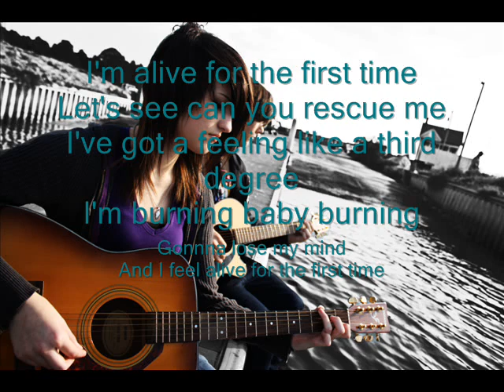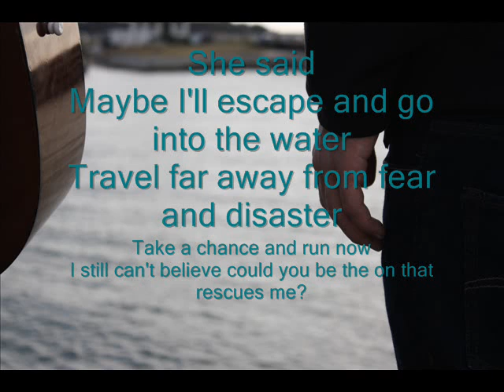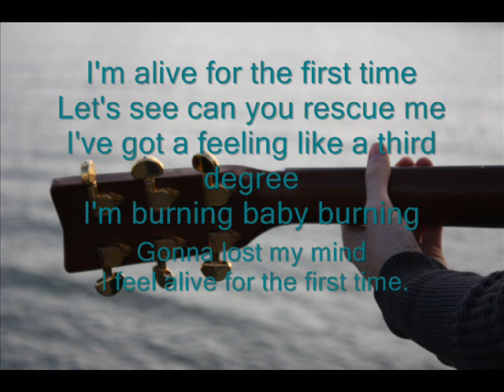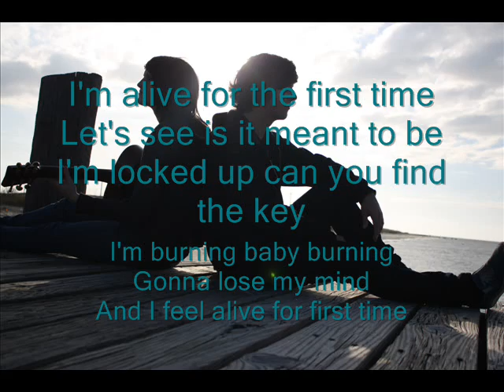Alive For The First Time - Danger radio (With Lyrics)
This is a video using photos from my books photo shoot.